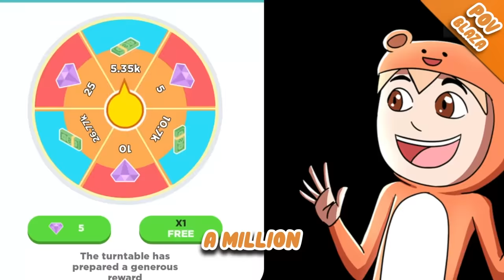Becoming A TRILLIONAIRE FARMER in Roblox Farm Factory Tycoon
Roblox UGC Merch Becoming A TRILLIONAIRE FARMER in Roblox Farm Factory Tycoon

Unlock and upgrade 🐔🐮🐑, build your farm🏠,  become the richest farmer ever💰!